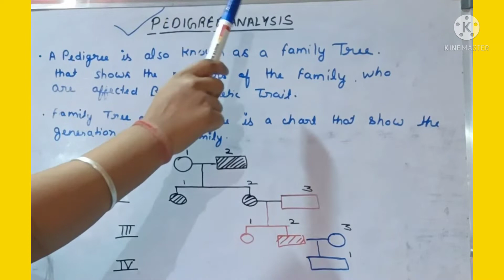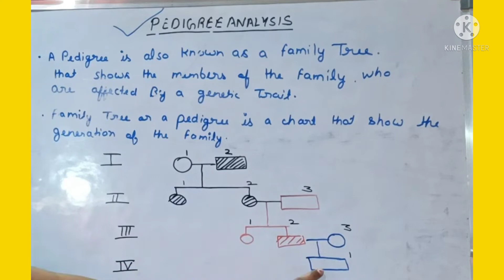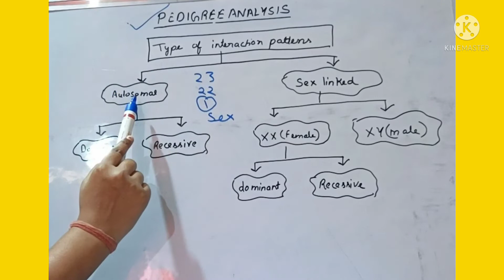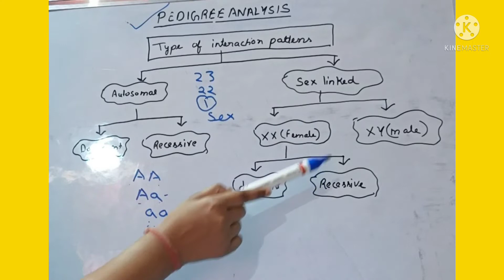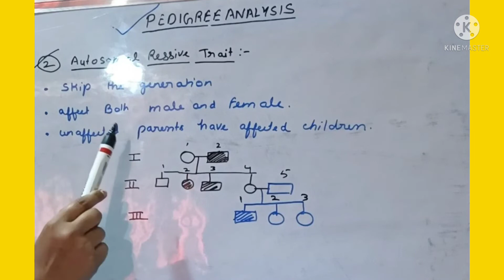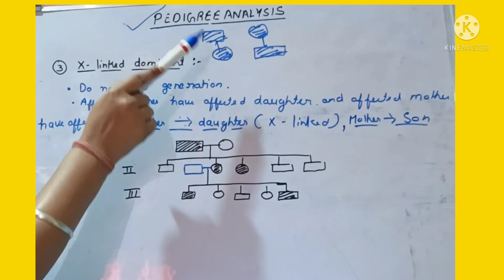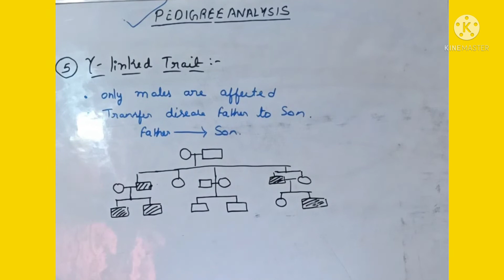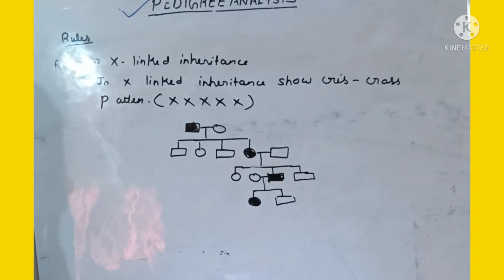Pedigree analysis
Pedigree is a family tree .
in which basically disease are transfer  one generation to another
here different symbols are  there,
circle  represent  femail
squee represent  mail

type of Pedigree
autosomal dominant
autosomal ressive
x  linked dominant
x   linked  ressive